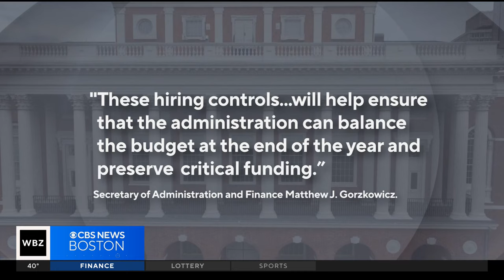Mass. Gov. Healey hits brakes on hiring for some state jobs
Gov. Maura Healey is hitting the brakes on hiring people for some state jobs. WBZ-TV's Kristina Rex reports.